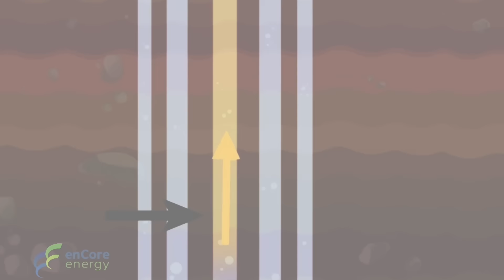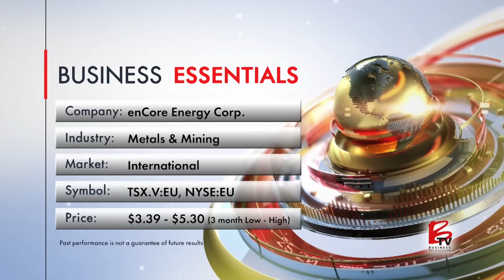Uranium Production for U.S. Nuclear Energy Sustainability | enCore Energy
Stocks to Invest in

enCore Energy Corp. is set to play a pivotal role in the U.S. nuclear energy sector, as the country, which currently sources about 20% of its electricity from nuclear power, faces increasing demand for uranium. Despite being the world's largest consumer of nuclear energy, the U.S. heavily relies on uranium imports, particularly from Russia, highlighting a critical need for domestic production. enCore, seizing this opportunity, owns three of the eleven licensed uranium in-situ processing plants in the U.S., all located in energy-friendly Texas. The company plans to start uranium production soon, with a combined capacity of 3.6 million pounds across its facilities. Utilizing the environmentally less invasive In-Situ Recovery (ISR) technology, which it helped develop, enCore is gearing up for production in 2023 and 2024, aiming to significantly contribute to the U.S.'s clean energy goals and reduce reliance on foreign uranium, marking a strategic shift towards enhancing domestic energy security and sustainability.